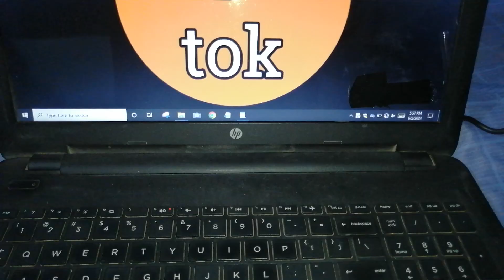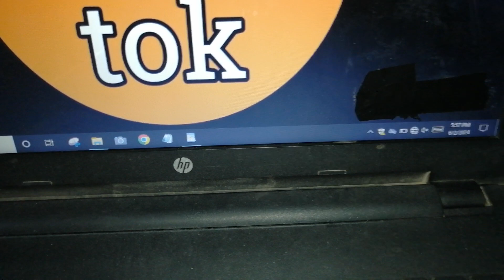how to turn off sticky keys from keyboard shortcut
how to turn off sticky keys in windows 10